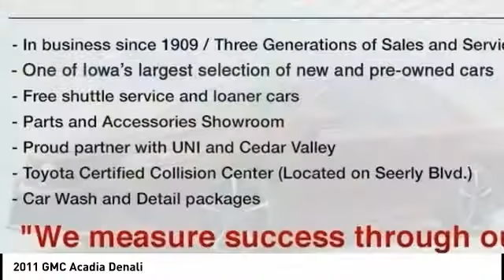2011 GMC Acadia Cedar Falls IA U17697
2011 GMC Acadia Denali